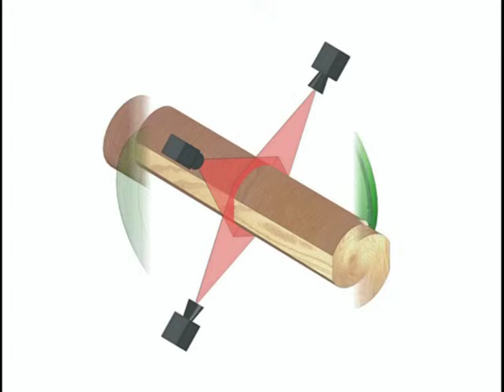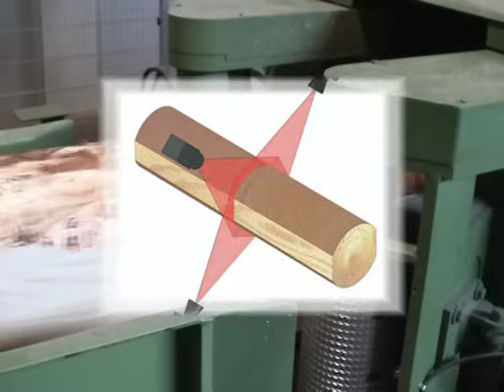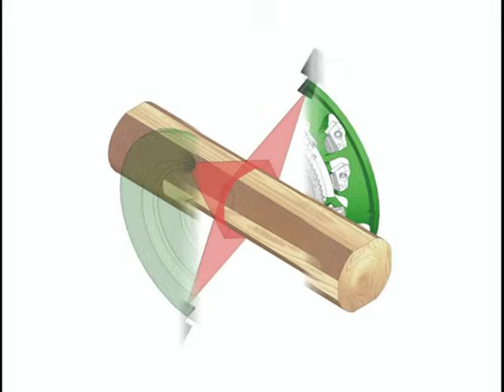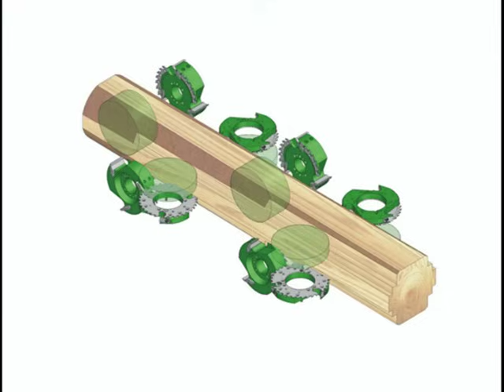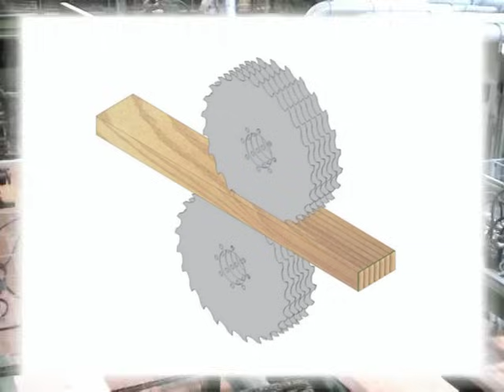Johann Offner Holzindustrie, Wolfsberg, Österreich - Profilierlinie für Starkholz